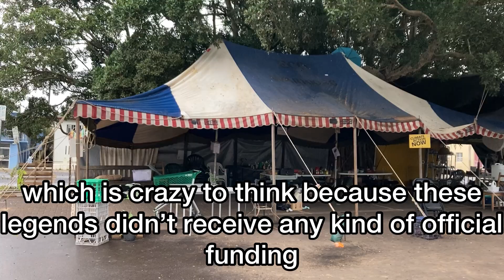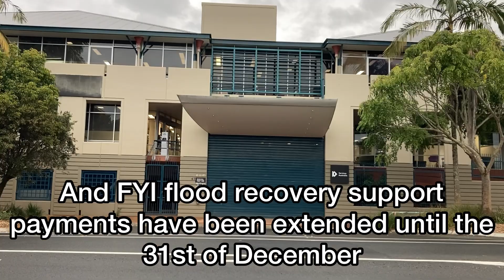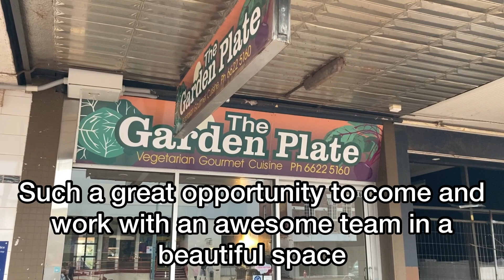Heated Discussion Around Landswaps & Buybacks On Flood Affected Homes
Lismore Update: Money Needed To Keep ‘Anchor Businesses’ Like Norco Afloat

•Trees Not Bombs Café Hang Up Their Hats After Heroic Stint

•The Koori Kitchen Dishes 164 Thousand Meals To Community
I also had the pleasure of quickly catching up and having a chat with the legend Ross Pearce with the Koori Mail

•Lismore Service Centre (Centrelink & Medicare) Reopen

•The New Cafe In Town Dark Horse Espresso Opens

•Paris in The Strand Has Grand Opening Night

•Mel's Melting Moments Candles Reopens Bringing Light To CBD

•The Garden Plate Raring To Open But Need Staff

•Cornerstone Lismore Business The Bank Cafe Reopens

•The Lismore Car Boot Market Canceled This Week

•Heated Discussion Around Landswaps & Buybacks
*after-note - see this post for an explanation and understanding of the councils decision in the Mayors own words: